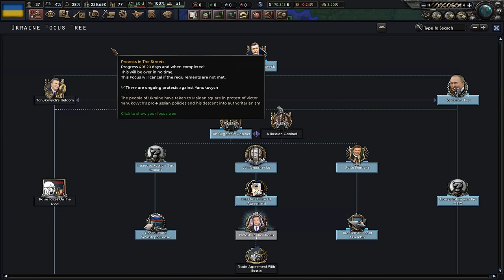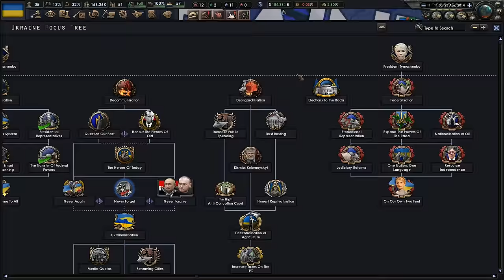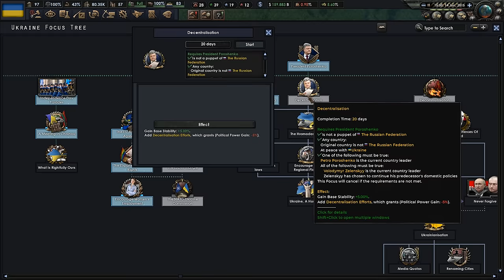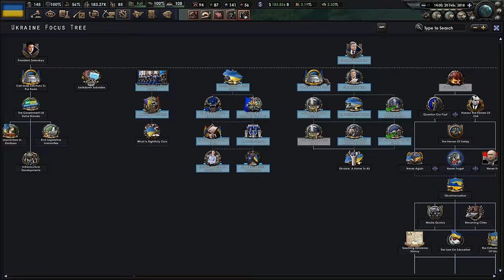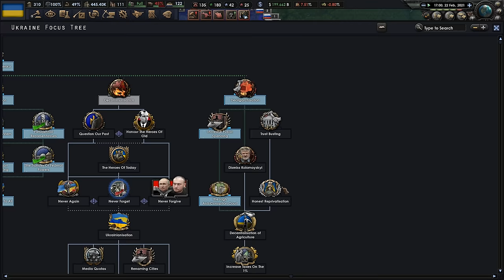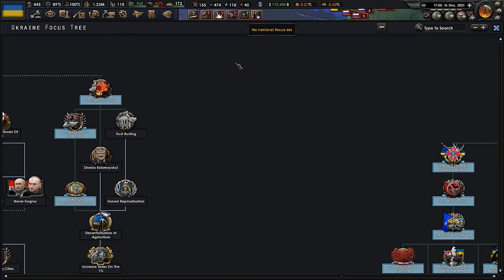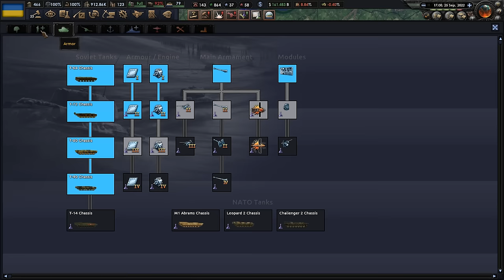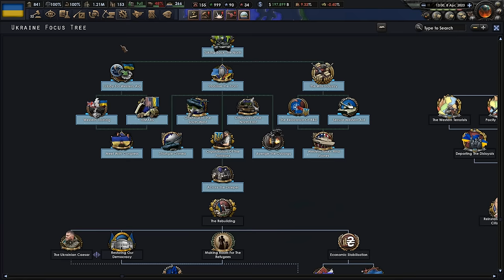SAVING UKRAINE FULL MOVIE! Hearts of Iron 4: Across The Dnieper Ukraine Campaign Gameplay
Hey guys! Welcome to my Hearts of Iron 4 Across The Dnieper Ukraine Modern Day 1.9 Mod Update Campaign Gameplay All Parts.

Hearts of Iron IV is a grand strategy computer wargame by Paradox Interactive. It is the sequel to 2009's Hearts of Iron III and the fourth main instalment in the Hearts of Iron series. Hearts of Iron 4 is a strategy game that focuses on WW2. The player may take control of any nation in the world in either 1936 or 1939 and lead them to victory or defeat against other countries.

Hearts of Iron 4 also has plenty of expansions and mods Together for Victory, Death or Dishonor, Waking the Tiger, La Résistance, and DLC. Mods include Kaiserreich, Road to 56, Old World Blues, Modern Day, and Millennium Dawn Mod.